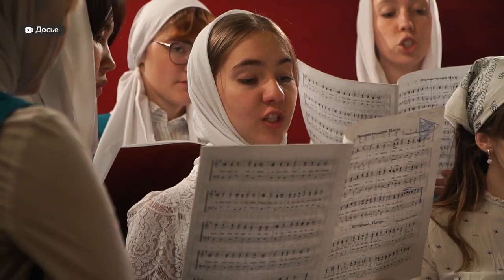Протоиерей Георгий Крейдун о подготовке к Пасхе и мыслях во время праздника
Совсем скоро православный мир начнет праздновать главный христианский праздник – Воскресение Христово.
Самое масштабное богослужение в Барнауле в этом году пройдет в Александро-Невском соборе. В полночь там начнется крестный ход. Богослужения в эту ночь пройдут во всех храмах. Накануне этого светлого праздника мы пообщались с протоиереем Георгием Крейдуном.
С какими мыслями нужно идти в храм в этот праздник? Что делать, если вы не можете попасть в церковь? И как, в целом, подготовиться к этому празднику?